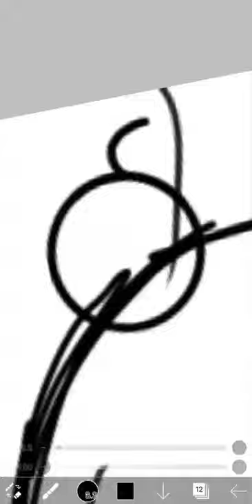Junko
THIS TOOK 60 LAYERS FKRKVODOKWMTLVOXLSMRMG